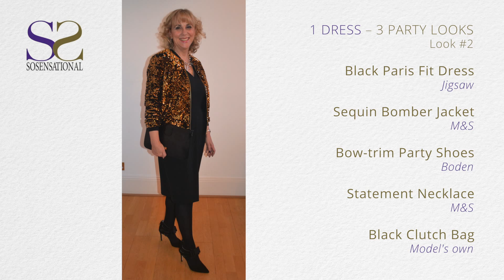See how to transform your office dress into a party outfit | SoSensational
We show you how to take one black office dress and successfully accessorise to discover three completely different stylish party looks, taking you easily from work to dinner.
SoSensational is THE fashion and beauty online shop for grown up women.  We know you don’t want to look frumpy or as if you’re wearing your daughter’s clothes!  So everything has been carefully edited for you.  See knee length dresses, clothes with sleeves, mature brides dresses and Mother of the Bride outfits from well-known brands and smaller boutiques at every price point, together with style advice and “how to wear it” tips.